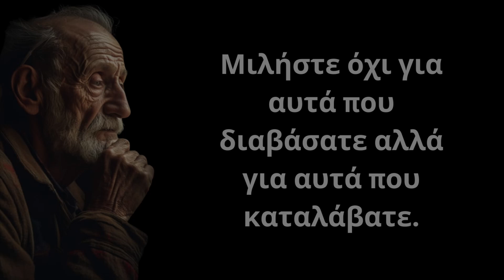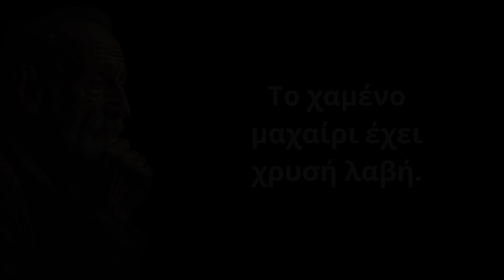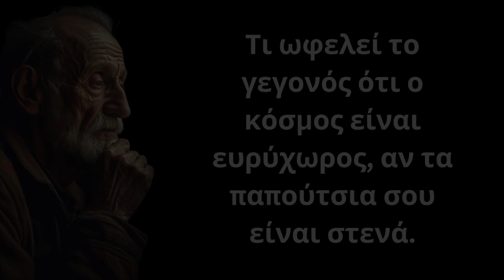ΔΥΝΑΜΙΚΑ και Εύστοχα Λόγια που δεν έχεις ξανακούσει και θα σε ανεβάσουν σε άλλο επίπεδο!